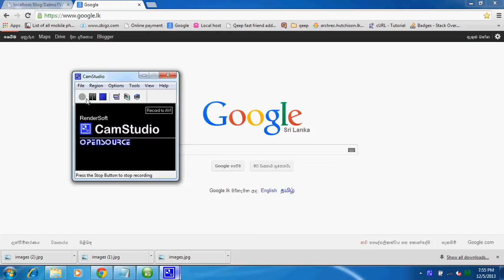Google adsens are down today